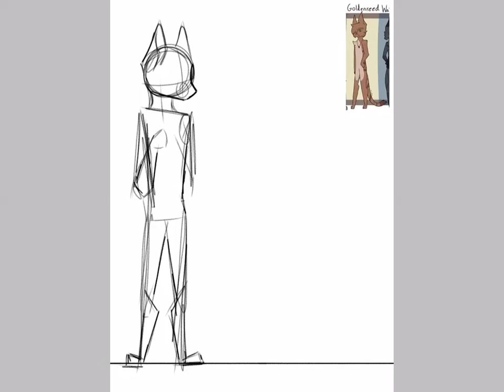Friend’s OC | Insert Clever Joke Here | Speedpaint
He’s still not used to the news of me being bisexual, and I’m cool with that. Do people even read these?